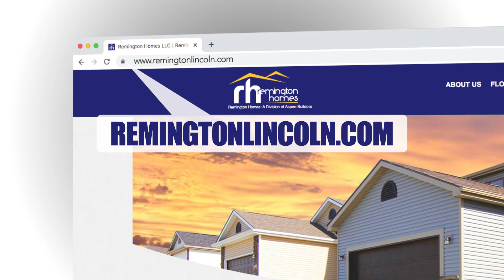Remington Homes 2022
Wrote | Edited | Motion Graphics